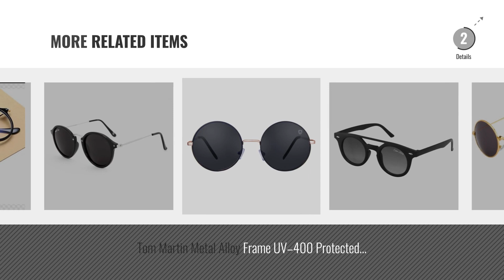Top 10 Black Round Sunglasses [2018]: Hupshy 400 Uv Protected Round Unisex Sunglasses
Top 10 Black Round Sunglasses [2018]

Hupshy 400 Uv Protected Round Unisex Sunglasses (H-Sg-Rnd-Blk-Blk-08|Black|50) by Hupshy®

Silver Kartz Black lens Golden Metal Round Shiny Frame Round Sunglasses (wc136) by Silver Kartz

Elligator Stylish ROUND Unisex Sunglasses by Elligator

Silver Kartz Classic Round Unisex Sunglasses (wy137|50|Black) by Silver Kartz

Xforia Black Round Stylish Premium Quality Sunglasses For Men & Women by Xforia

Silver Kartz Classic Round Unisex Sunglasses (wy136|50|Black) by Silver Kartz

Silver Kartz Retro Black Double Gradient Round Sunglasses (wy187) by Silver Kartz